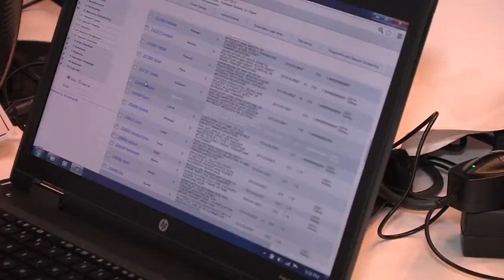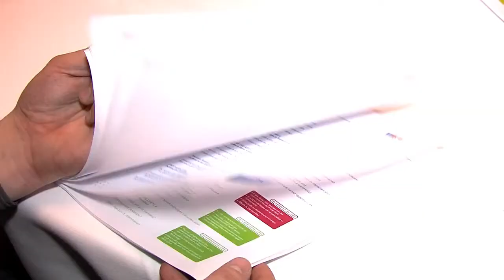ESOT 2013 - Abstract Marathon Meeting